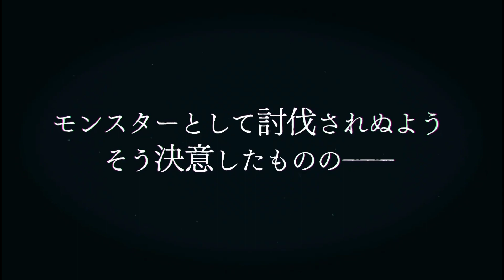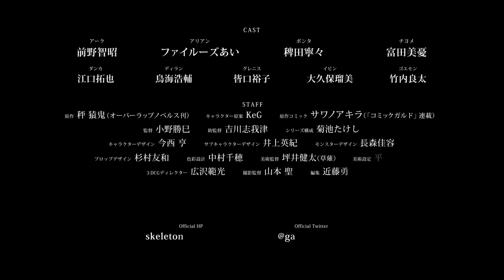Skeleton Knight en otro mundo - Tráiler oficial 2 [Sub Español]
¡Obra popular que ha superado los 1,7 millones de copias en total, se transmitirá y distribuirá en todo el mundo a partir de abril!

●HISTORIA

Cuando me despierto, el personaje del juego que estaba usando en el MMORPG permanece como está, y si descubro qué es, me confunden con un monstruo y lo someto.

"Ark" fue arrojado a otro mundo.

Su apariencia es "caballo esqueleto" cuya apariencia es una armadura y el contenido es un esqueleto de cuerpo entero.

●PERSONAL

Original: Monkey Demon (Publicado por Overlap Novels)

Borrador de personaje: KeG

Cómic original: Akira Sawano (serializado en "Comic Gardo")

Director: Katsumi Ono

Asistente del superintendente: Yoshikawa Shigazu

Composición de la serie: Takeshi Kikuchi

Diseño de personajes: Toru Imanishi

Diseño de sub-personajes: Hideki Inoue

Diseño de monstruo: Yoshihiro Nagamori Diseño de utilería: Tomokazu Sugimura

Diseño de color: Chiho Nakamura

Director de arte: Kenta Tsuboi (Kusanagi)

Diseño de monstruos: Yoshihiro Nagamori

Diseño de utilería: Tomokazu Sugimura Diseño de color: Chiho Nakamura

Escenario artístico: Akihiro Hirasawa

Director de 3DCG: Norimitsu Hirosawa

Director de fotografía: Sei Yamamoto

Editar: Yuji Kondo

Director de sonido: Satoshi Motoyama

Producción de sonido: Dax Producciones